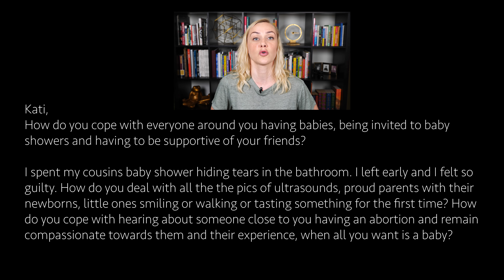Infertility when everyone else is pregnant | Kati Morton